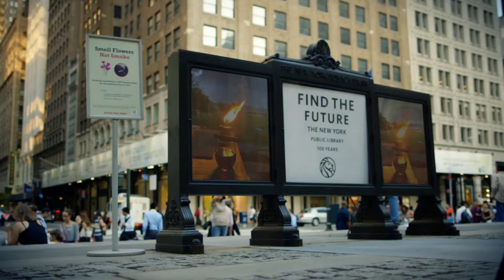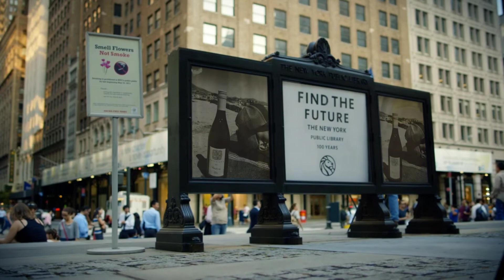Mad World by Gary Jules & Michael Andrews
Mad World from the Trading Snakeoil for Wolftickets album released in 2001 also from the movie Donnie Darko. It was originally sung by Tears for Fears released in 1982. all of the pictures and video featured are my own.